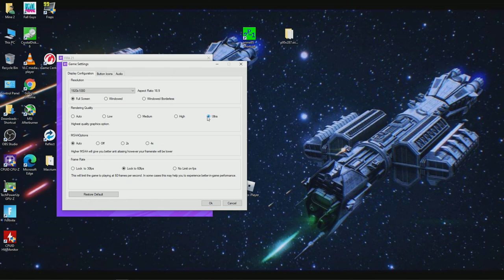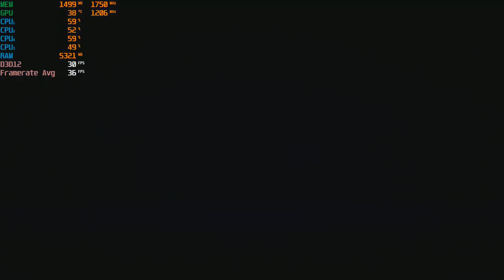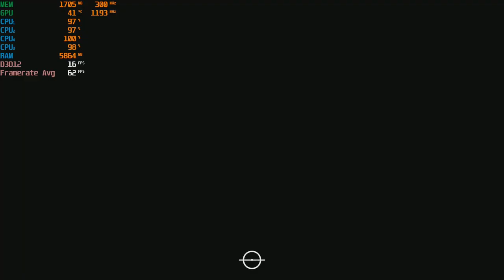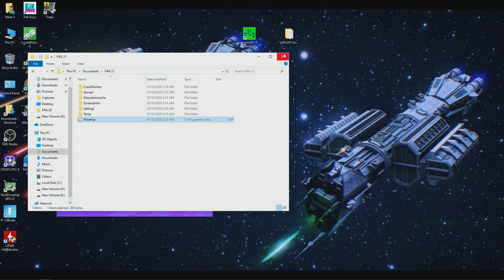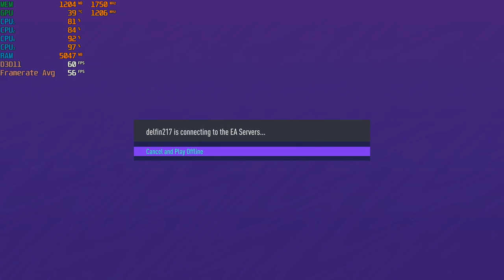FIFA 21 - 1080p Ultra With The Radeon RX 470 & The AMD A8 5600K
Cpu: A8-5600K 3.9ghz OC
Gpu: Sapphire VCX 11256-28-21G - RX 470 4GB GDDR5
Ram: 8gb 1600hmz ddr3 (overclocked to 1866mhz)
OS: Windows 10 Pro
Res: 1080p
Settings: Ultra DX12 & DX11